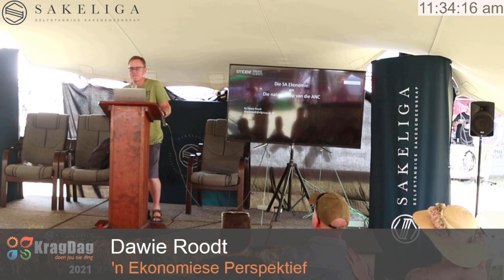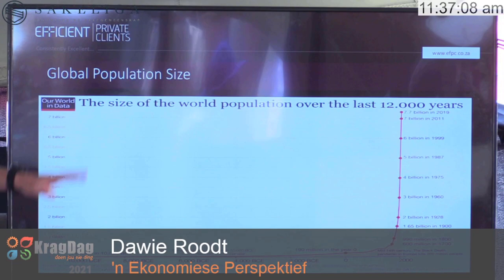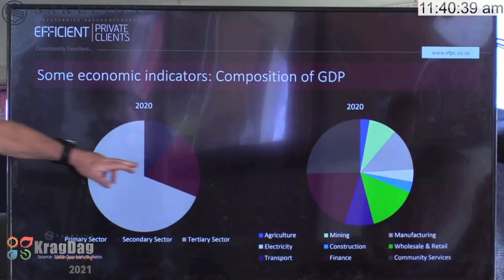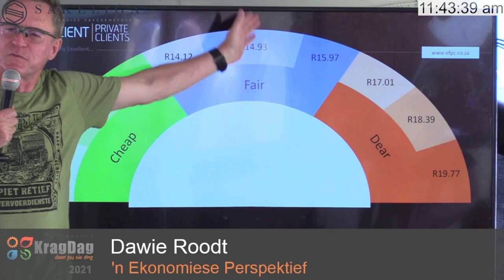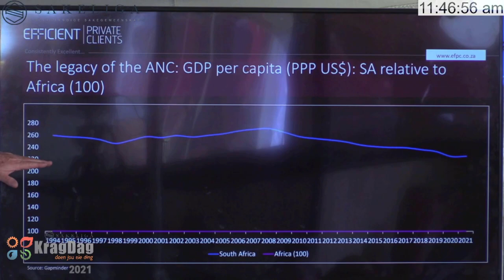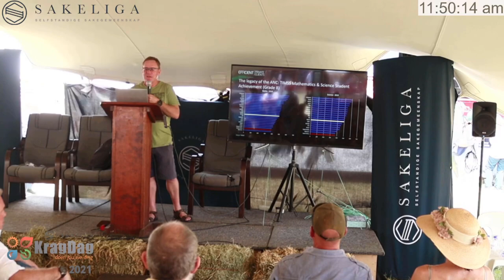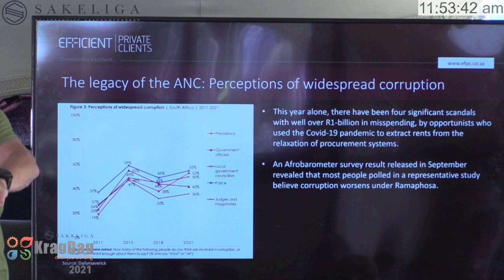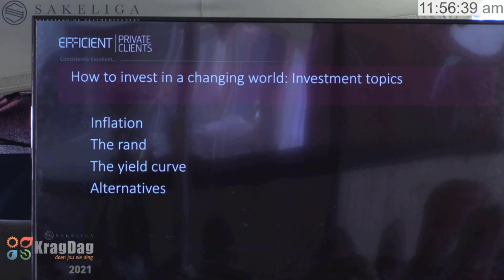Die SA ekonomie en die ANC se nalatenskap - Dawie Roodt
Wat is die ANC se nalatenskap op die Suid-Afrikaanse ekonomie?